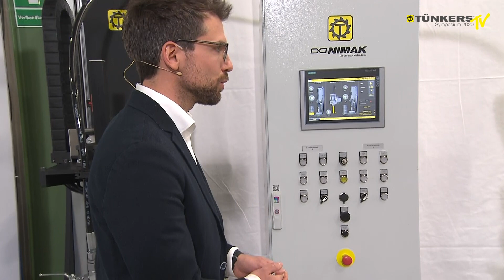TÜNKERS | NIMAK Dosiersysteme: SmartDosing+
In diesem Video präsentiert die Firma NIMAK ein innovatives Dosiersystem:
SmartDosing+. Das Prinzip dieses Dosiersystems basiert auf einem völlig neuartigem
Fasspumpenkonzept welches als einzige auf dem Markt komplett elektromotorisch
ausgeführt ist. In Verbindung mit der speziell dafür entwickelten Steuerung und eines servomotorisch regelbaren Auftragskopfes ist die Firma NIMAK damit in der Lage Auftragsnähte und Applikationen zu verwirklichen, wo es aktuell nur die Variante des servomotorisch angetriebenen
Volumendosierers gibt.
Durch die doppelte Möglichkeit der Regelung, einerseits eine Druckregelung, andererseits eine Durchflussregelung direkt an der Düse, ist das SmartDosing+ System in der Lage, 80% aller Anforderungen an ein klassisches Dosiersystem zu erfüllen.
Der große Vorteil des SmartDosing+ Systems zeigt sich auch bei der Betrachtung der Anschaffungs- sowie Wartungskosten. Nicht nur die Einsparung der teuren Komponente Dosierer reduziert den Anschaffungspreis erheblich, sondern auch das mögliche Downsizing des Roboters. Der Auftragskopf des SmartDosing+ Systems wiegt nicht mehr als 5kg und kann somit an Kleinstrobotern bis 20 kg Traglast montiert
und prozesssicher geführt werden (bei gut geführtem Schlauchpaket auch mit einem 10kg Roboter möglich).
Im Bereich der Ersatzteilhaltung reduzieren sich die Lagerhaltungskosten nicht nur um den klassischen Dosierer, sondern auch um die Variantenvielfalt der Pumpen und Auftragsköpfe. Denn alle Pumpenständer sind komplett mit dem klassischen System kompatibel.
Ein weiterer Vorteil ist die Druckluftersparnis. Durch den elektrisch ausgeführten Pumpenständer benötigt das SmartDosing+ System keinerlei Druckluft für den Antrieb des Pumpenzylinders. Gerade mit Blick auf die „CO² Bilanz“ Ihres Unternehmens ermöglicht das SmartDosing+ System eine wesentliche Verbesserung.